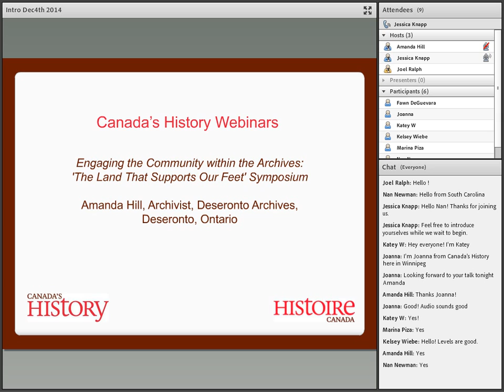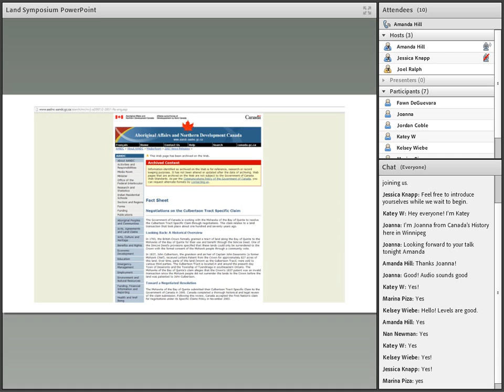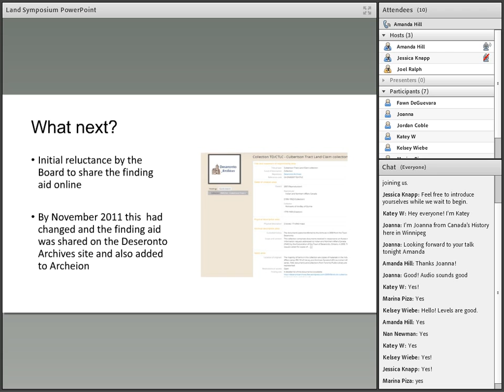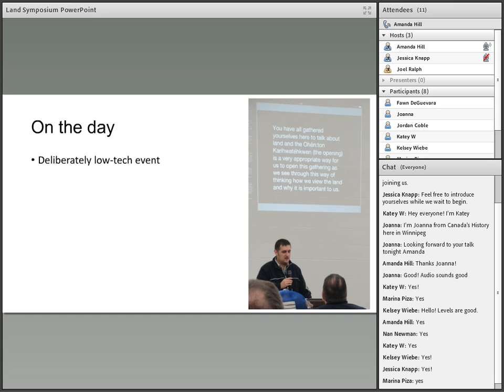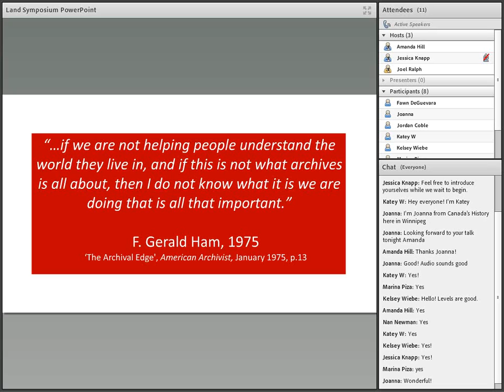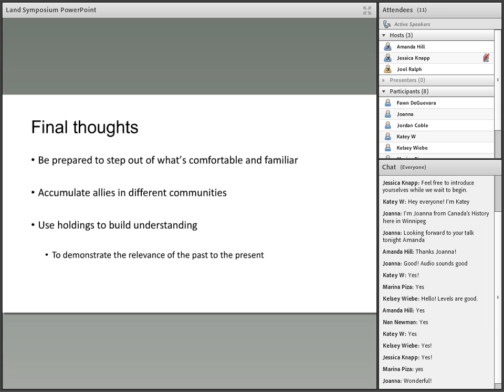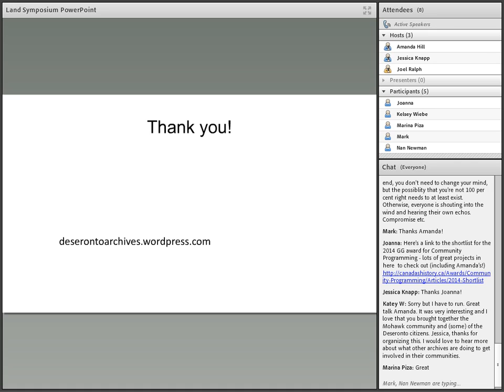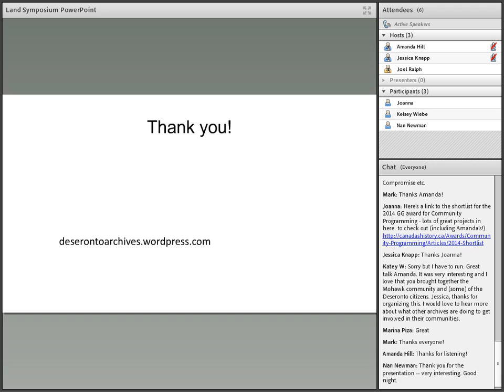Webinar: Engaging the Community with Archives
Archivist Amanda Hill from the Deseronto Archives presents on the preparation and execution of the 'Land that Supports Our Feet" Symposium.